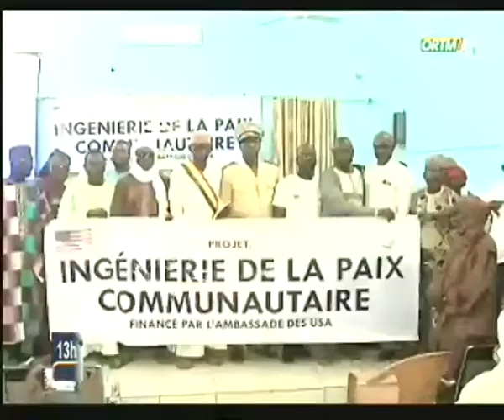TM2- Lancement du projet ingénierie communautaire à Gao-29012020